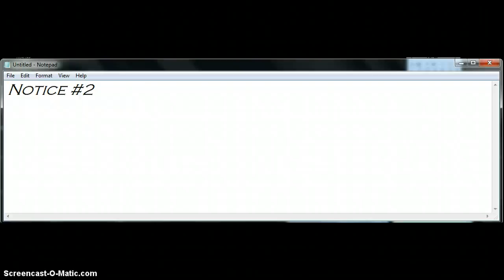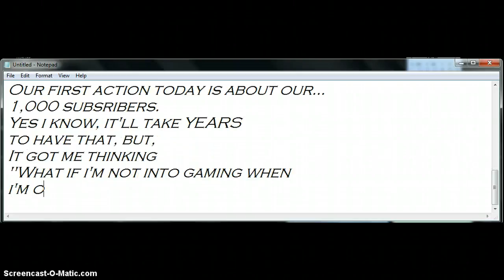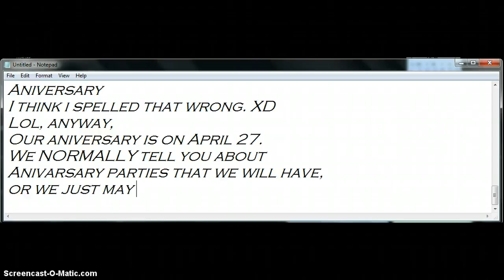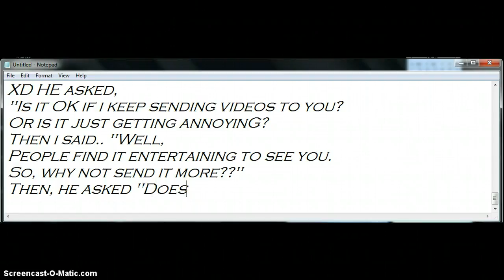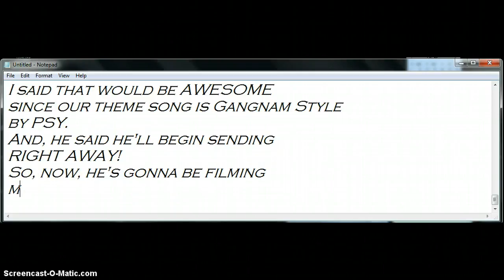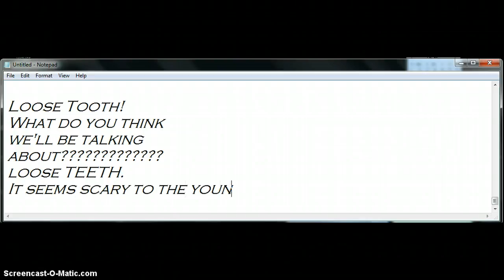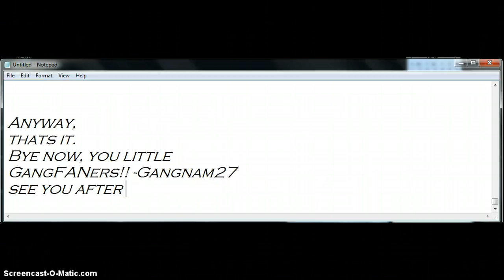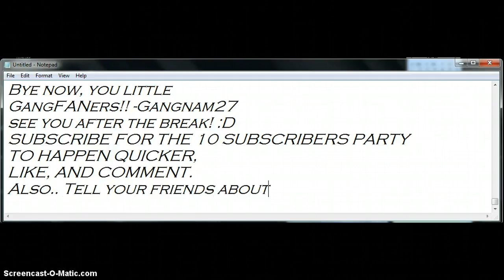Notice #2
Our Notice #2 has came out! :D